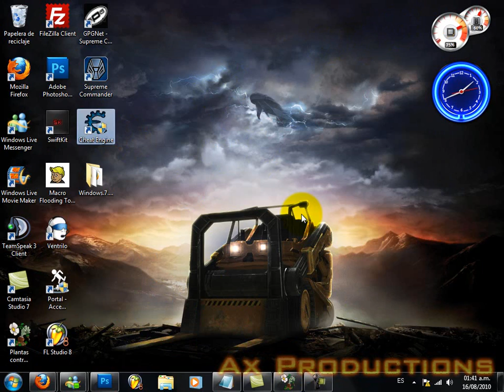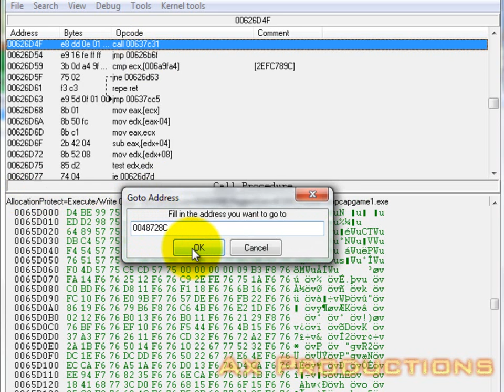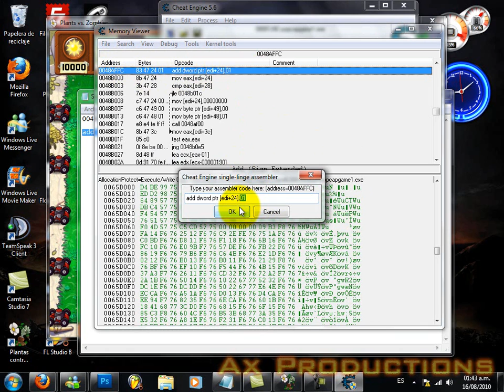Como Hackear Plantas contra Zombies 3-4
Como Hackear Plantas contra Zombies Parte 3 de 3.

Hackear la velocidad de recarga de las plantas

Tutorial muy sencillo para hackear plantas contra zombies, para que las plantas se recarguen muy rapido.

Primero buscar por: 0048728C
Despues buscar por : add dword ptr [edi+24],01